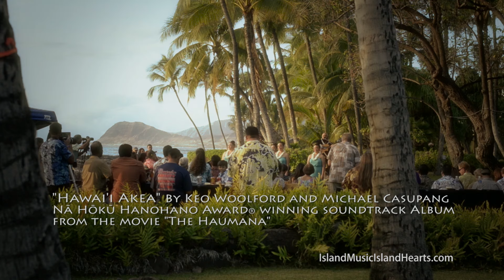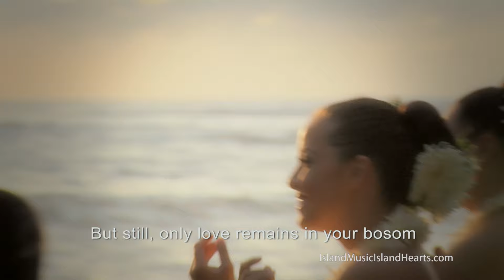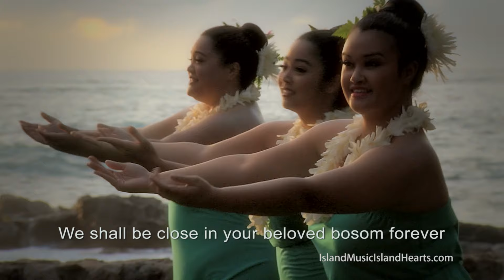Hawaiian Music Hula: Lehua Kalima performs "Hawai'i Akea" by Keo Woolford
Hawaiian music and hula at its best.
Lehua Kalima performs "Hawaiʻi Akea" on the Hawaiian TV show Island Music Island Hearts.  Accompanied by dancers from Ka Hula O Kealamailani under the direction of TeHani Gonzado, a Merrie Monarch award winning Miss Aloha Hula (look for her in another Coco Palm Video "Nani Venuse").  This mele was written for the soundtrack of a great film about contemporary Hawai'i called "The Haumana" by the late actor-filmmaker Keo Woolford.  Mahalo.